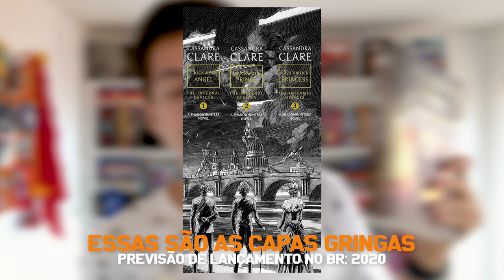Cassandra Clare: a ordem CERTA de leitura | Crônicas dos Shadowhunters | Estante Quadrada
Qual é a ordem "certa" de leitura das séries da Cassandra Clare, Instrumentos Mortais e Peças Infernais? Dei minha opinião e minha experiência!

- Cidade dos Ossos #1
- Cidade das Cinzas #2
- Cidade de Vidro #3
- Cidade dos Anjos Caídos #4
- Cidade das Almas Perdidas #5
- Cidade do Fogo Celestial #6

- Anjo Mecânico #1
- Príncipe Mecânico #2
- Princesa Mecânica #3